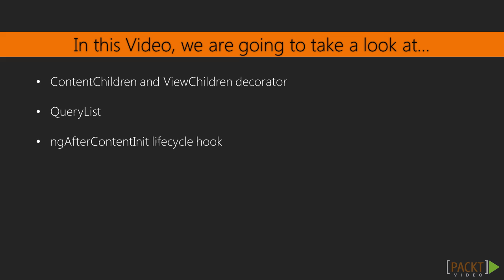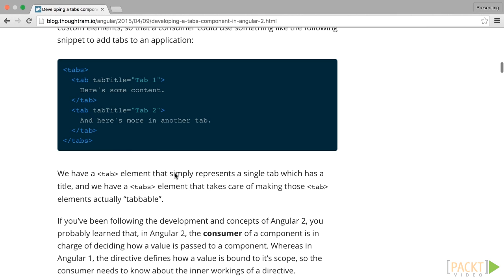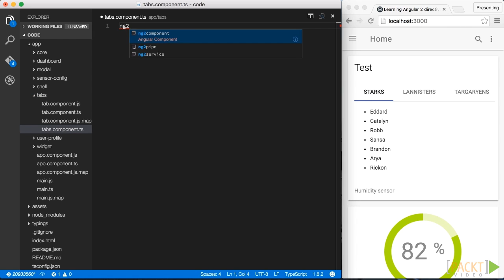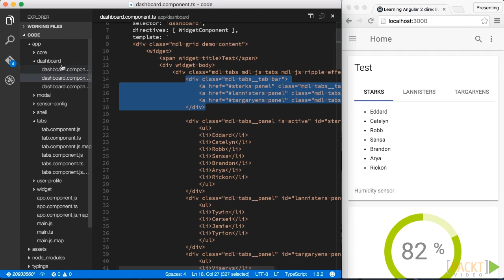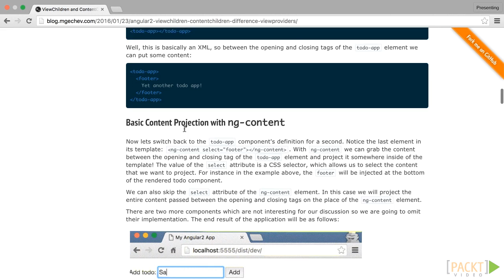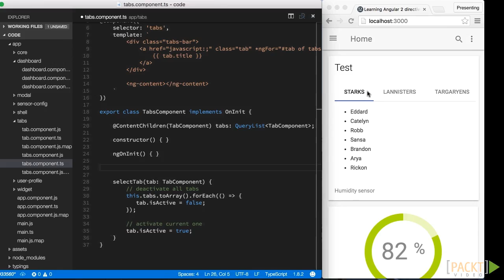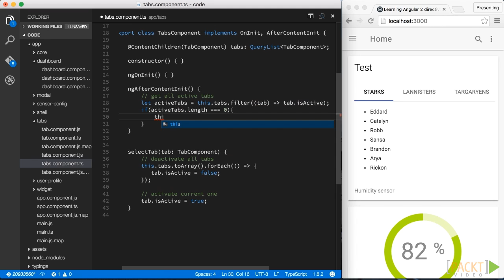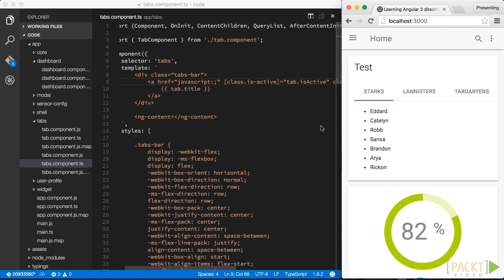Learning Angular 2 directives: Creating a Dashboard Widget | packtpub.com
Learn how to interact with child content that is projected in a ng-content region.
• Create a widget and a tabbed component consisting of tabs and child tab components
• Make use of the @ContentChildren decorator to get an instance of all child components
• Interact with the list of child components in the ngAfterContentInit() lifecycle event